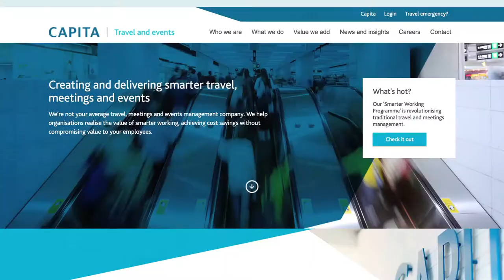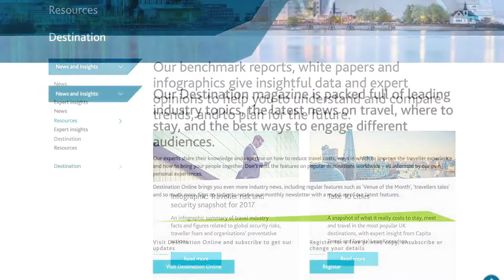Paul Saggar, Capita Travel and Events - DataArtQT6 in London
Paul Saggar, CIO, Capita Travel and Events: “Digital transformation has to cover all; it’s not just about building a fancy front-end” – DataArt Travel Question Time interview.

About Capita Travel and Events
Capita Travel and Events is a UK’s specialist in travel, meetings and event management. For over 40 years, Capita Travel and Events has brought together almost 1,000 of the most knowledgeable people in the industry, all of whom are empowered to help the customers realise the value of the unique ‘smarter working’ approach - helping to drive down costs, remove unnecessary travel and deliver all-important policy compliance.

About Paul Saggar
Paul Saggar, CIO, Capita Travel & Events
Paul Saggar is an accomplished senior executive with domestic and international experience in technology deployment/development, operations, multi-channel product distribution, sales and marketing in both start-up and growth organisations. Results orientated, decisive leader with proven success in new opportunity identification and strategic positioning with global travel technology and service organisations